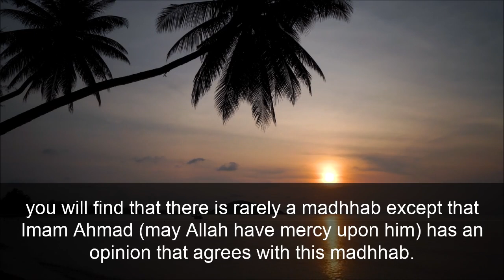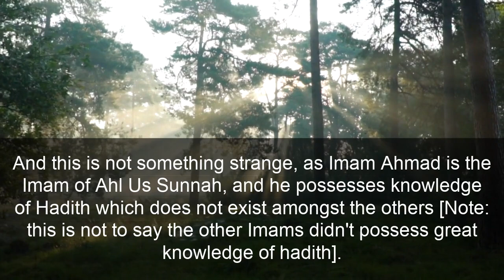The virtue of the madhhab of Imam Ahmad Sheikh Ibn Uthaymeen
Which is The Best of The Four Madhhabs In The Opinion Of